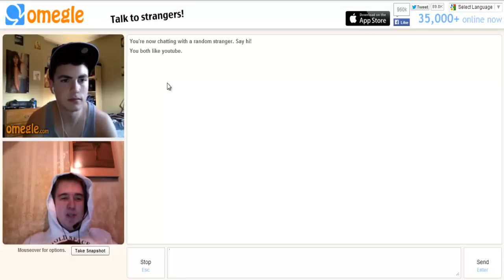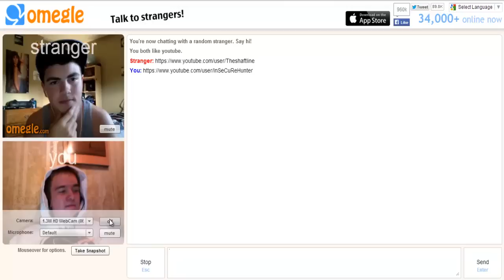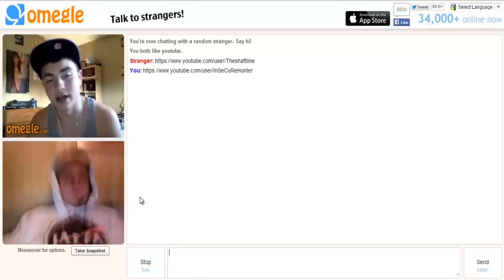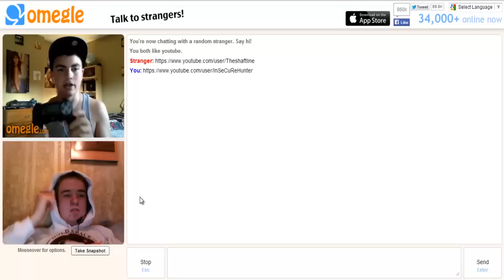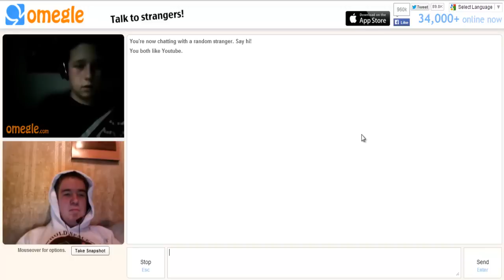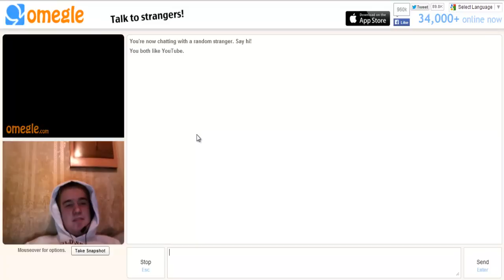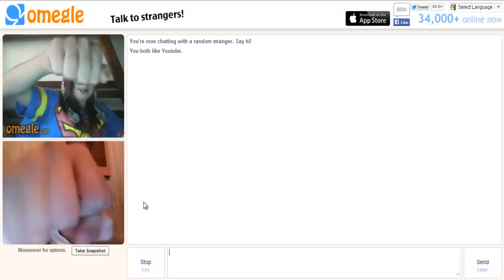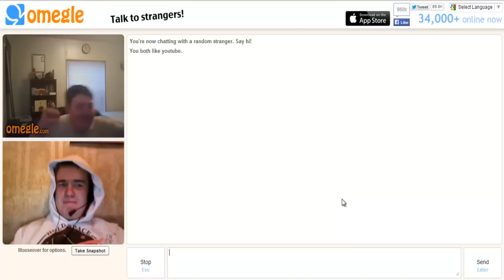Omegle Meeting Cryaotic!!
Can we hit 10 likes for the guy at the end!!